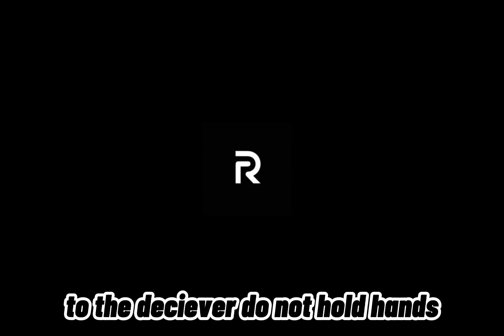Rizon- Fu*k They Say (Official Lyrics Video)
"Fuck They Say" is out now!

[BLACK FRIDAY SALE] Tyga Type Beat - "Call Me" | Offset Club Instrumental | Trap Rap Beat 2021
produce beats by Beast Inside Beats